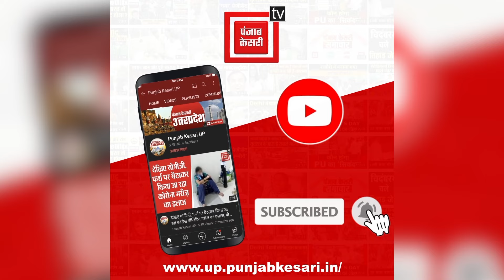दिन दहाड़े दबंग ने कि ईट पत्थर से कूचकर कि E-rickshaw चालक की हत्या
E-rickshawdriverHatya Hatya Bahraich Giraftar बहराइच में दिन दहाड़े दबंग ने दिया हत्या की वारदात को अंजाम | ईट पत्थर से कूचकर कि ई रिक्शा चालक की हत्या | हत्या के बाद शहर में मचा हड़कंप